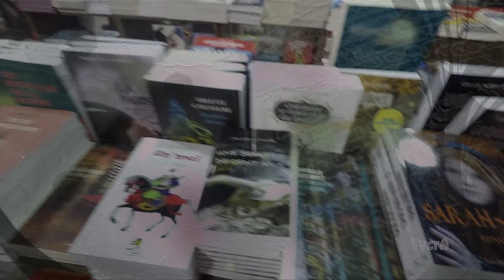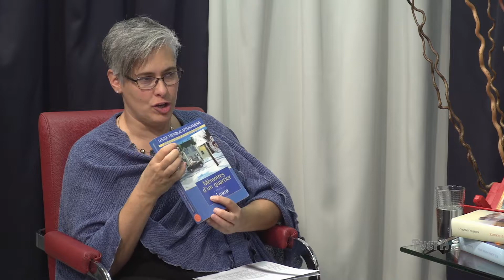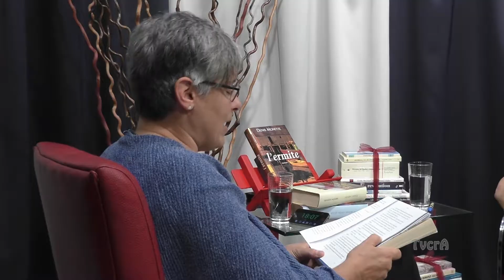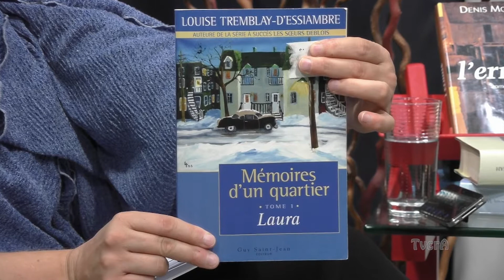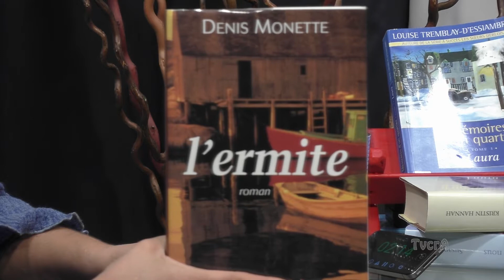Lecture et cie 022/ 25 février 2019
Charline Laflamme - Ses romans coup de coeur